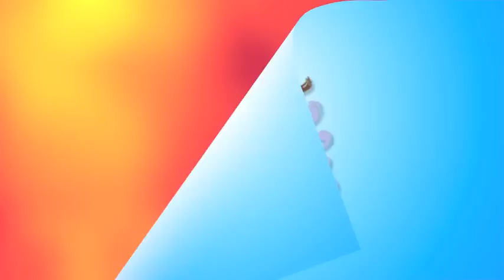NEW LOOK!! / BOYFRIEND/ CRACKLE!!